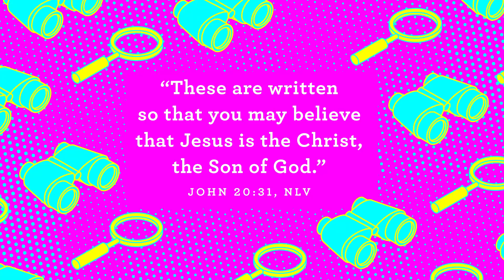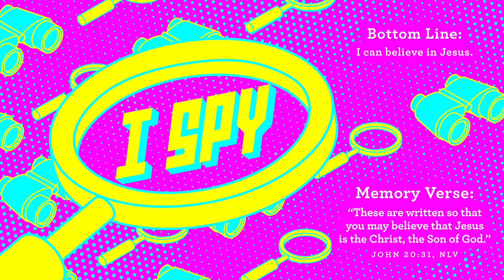Preschool Sunday Home Connection 7/5/20